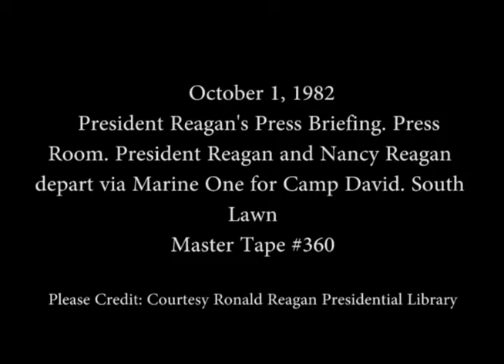President Reagan's Press Briefing in the Press Room on October 1, 1982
Full Title: President Reagan's Press Briefing in the Press Room, President Reagan and Nancy Reagan depart via Marine One for Camp David on South Lawn on October 1, 1982

Access Restriction(s):Unrestricted
Use Restriction(s):Unrestricted